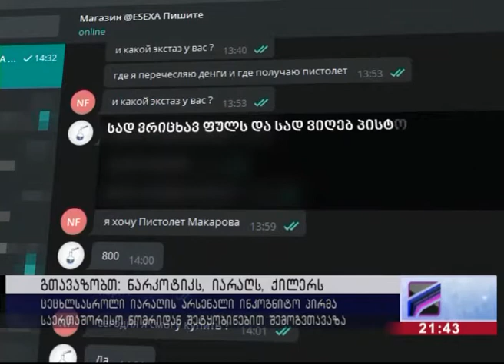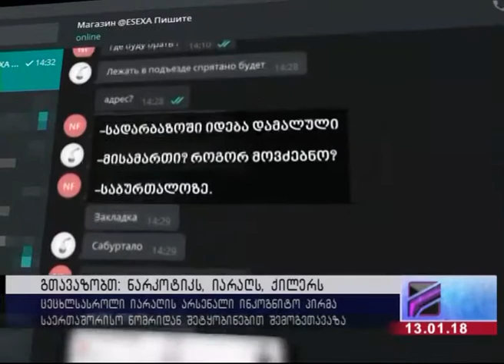ირაკლი ქადაგიძე.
ირაკლი ქადაგიძე: "ეს არის საფრთხისშემცველი  შეტყობინებები, ჯგუფი რომელიც ამ ინფორმაციას ავრცელებს ის მზად არის იარაღი გაყიდოს".